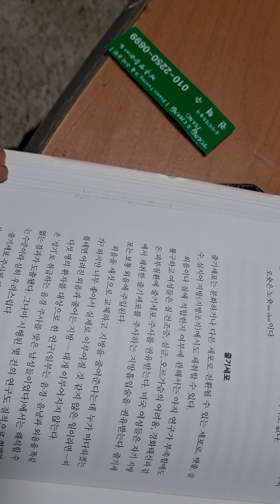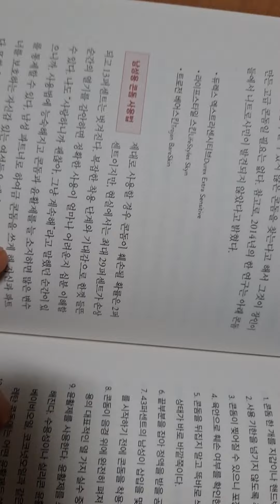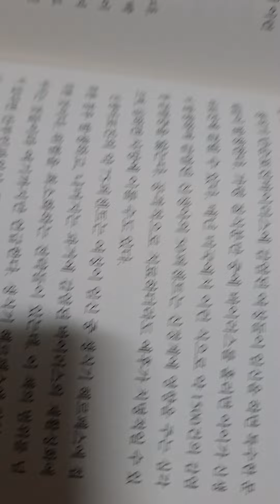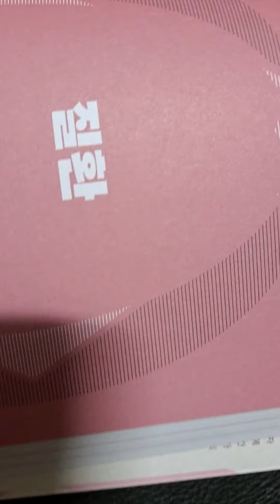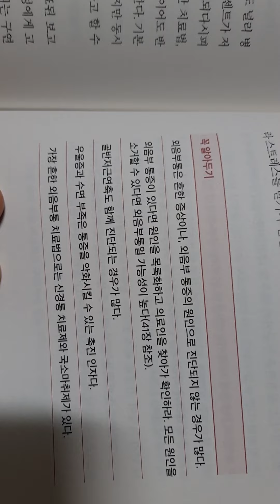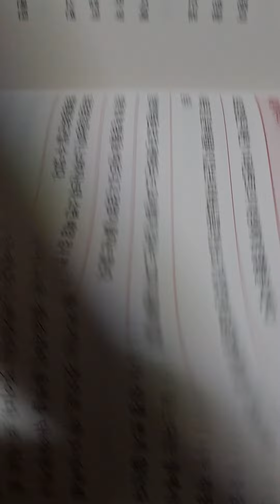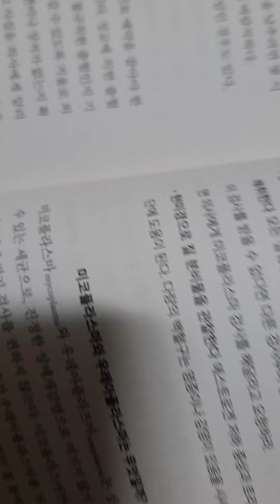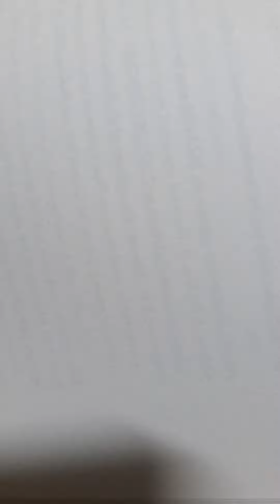👨‍🌾여성건강 바이블8(끝)ㅡ제니퍼 건터 저.윤정원감수.조은아 옮김 ㅡ미용시술.염증.냄새.통증등등